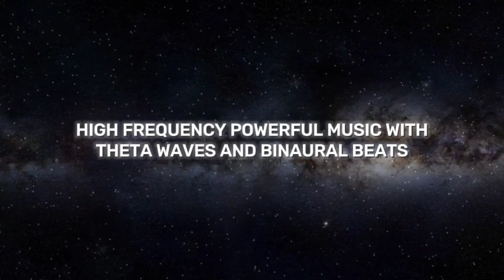Gate To The Astral World: Hypnosis Music for Astral Projection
Astral Projection Hypnosis Music.

We offer a variety of astral projection music genres such as hypnosis, hypnotica, trance, and meditation music with theta waves and binaural beats to help you relax and reach a deep meditative state. Our music has been specially curated to help you achieve an astral projection hyperstate, where you can explore different dimensions and planes of existence.

Our astral travel meditation music will guide you on a spiritual journey to the beyond. Our relaxing music will aid in calming your mind and preparing your body for astral projection. You'll experience the benefits of theta waves meditation and binaural beats which promote a state of relaxation and calmness.

Join us on this journey of self-discovery and exploration as we dive deep into the realms of astral projection, out of body experiences, and the mysteries of the universe.